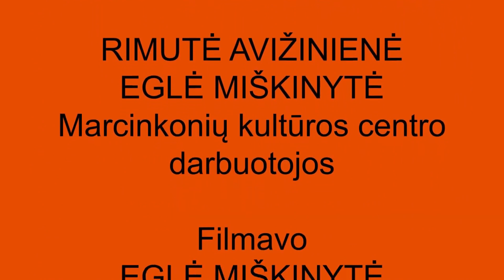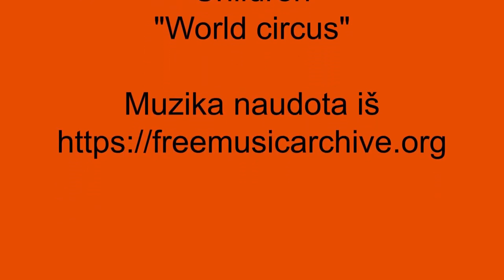Pasaka ,,Grybų karas"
Marcinkonių kultūros centro darbuotuojos seka Justino Marcinkevičiaus pasaką ,,Grybų karas".